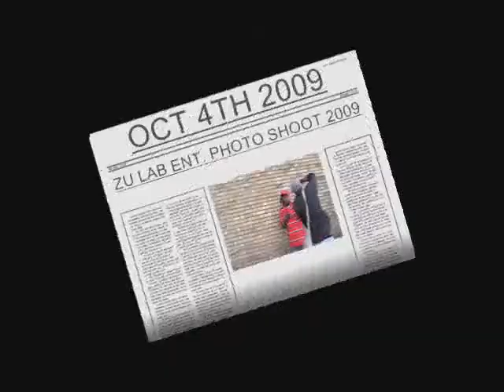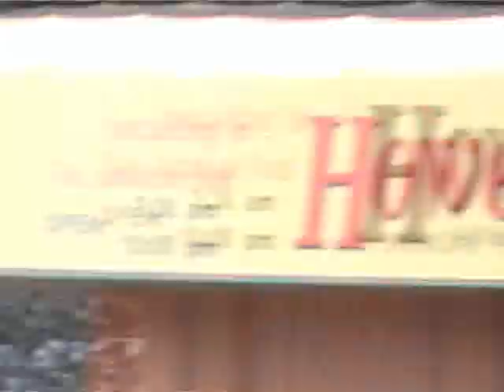photoshoot 0002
Zu Lab Ent, Wild Animals and B.O.B photo shoot, Oct 4th 2009.  Photos for for upcoming mix tapes and party promotions.